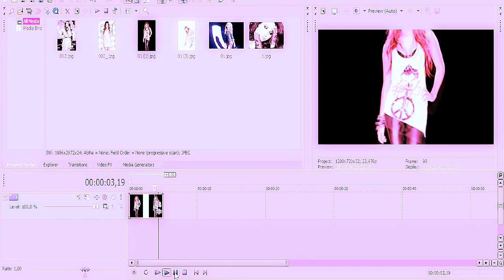Sony Vegas Effect #16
theparisjacksonfan here
so hope u like it!
PLEASE CREDIT IF U USE!